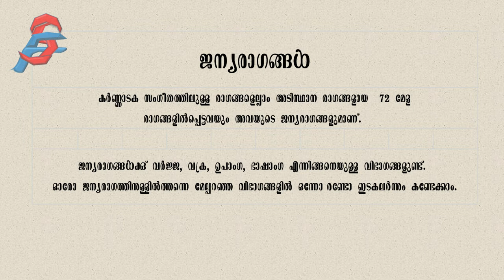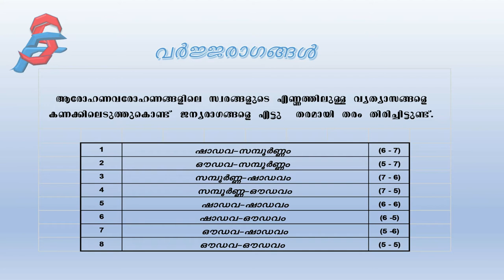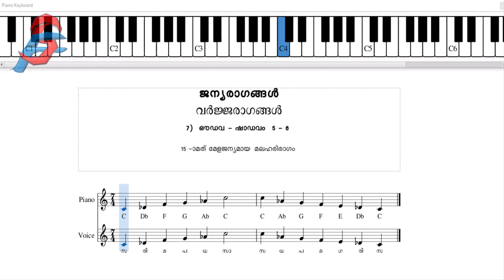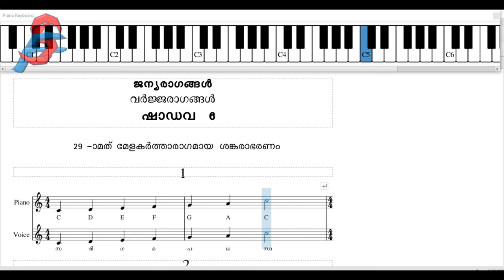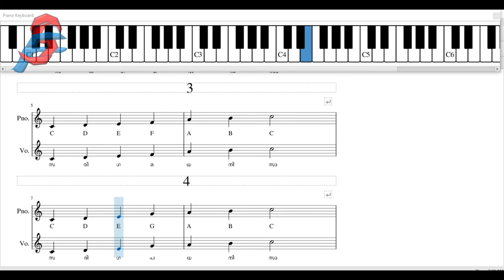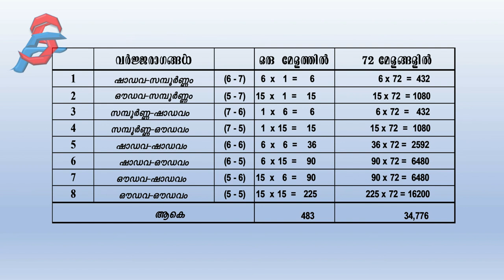Janya Ragas | Varjya Ragas | ജന്യരാഗങ്ങൾ വർജ്ജരാഗങ്ങളിലൂടെ Part 1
ജന്യരാഗങ്ങൾ വർജ്ജരാഗങ്ങളിലൂടെ. 72 മേളകർത്താരാഗങ്ങൾക്കു ശേഷം തീർച്ചയായും അറിഞ്ഞിരിക്കേണ്ടത്

ജന്യരാഗങ്ങളിലെ വിഭാഗങ്ങൾ,  അവയിലൂടെ വരുന്ന മറ്റു രാഗങ്ങൾ, വർജ്ജരാഗങ്ങൾ എത്രയുണ്ട്, അവയുടെ വിശദീകരണം ഈ വീഡിയോയിലൂടെ വിശദമാക്കുന്നു.

What is the meaning of Janya ragas?. Classification of Janya ragas.
Explanation of Varjya ragas. Classification of Varjya ragas.

 By Robert M Kadamam